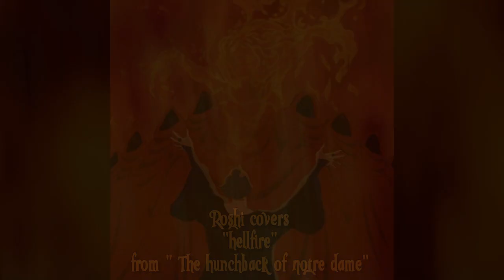Roshi Covers - "Hellfire" From Hunchback of Notre Dame.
This song gets too deep for me at points, but I can't deny how amazingly epic and grand this villain song is.